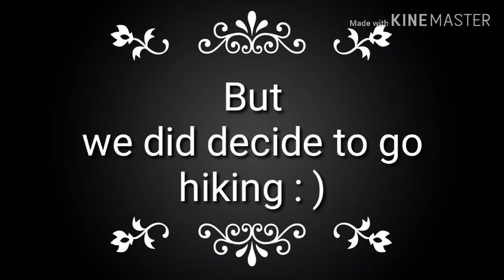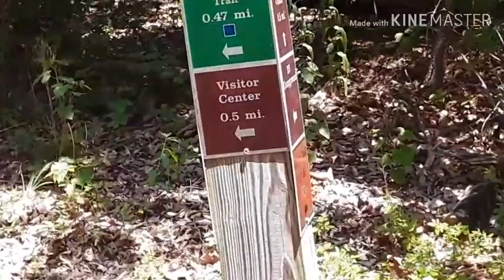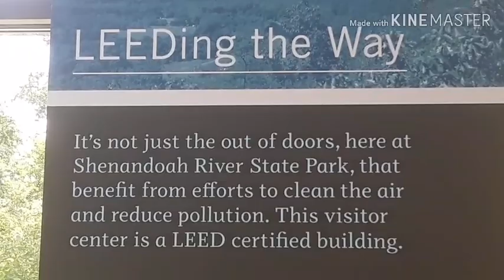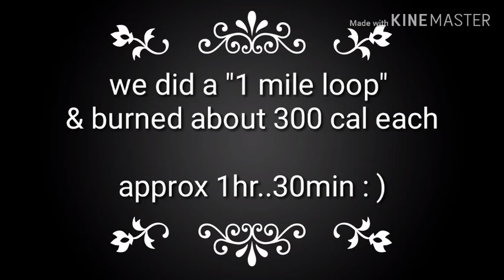2 Gurls Hiking💋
Mel & I... spend the 4th of July holiday getting hot, sweaty and on each other's nerves, as we hiked from Cullers Overlook to the picturesque Visitor Center and back @ Shenandoah River State Park...Good Times👍